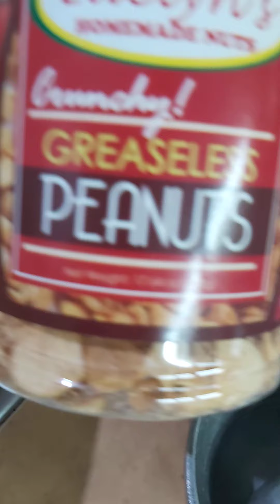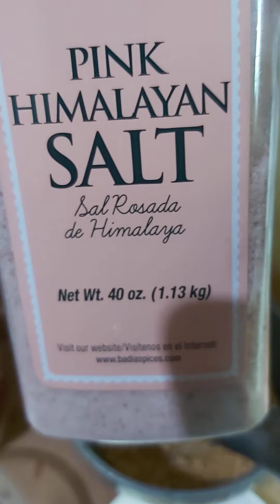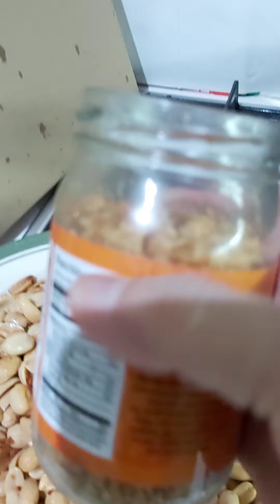peanuts! Skinless adobong mani lockdown may 2020